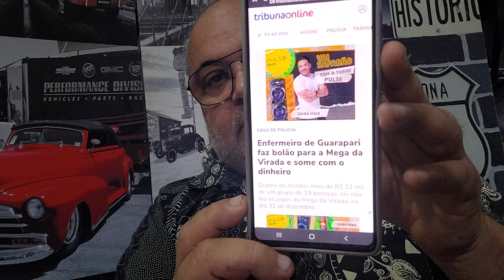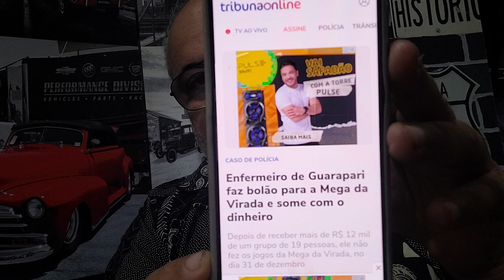Enfermeiro de Guarapari faz bolão para a Mega da Virada e some com o dinheiro